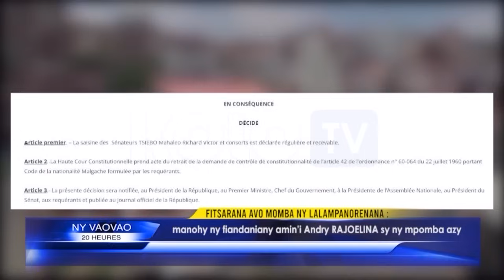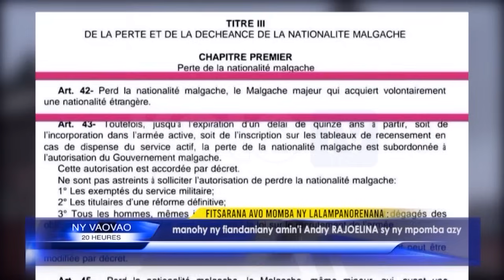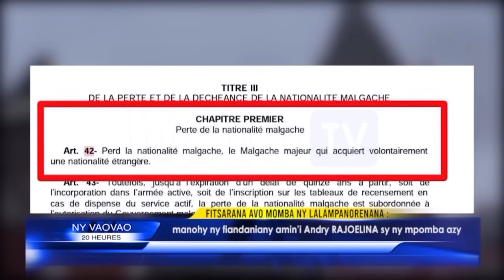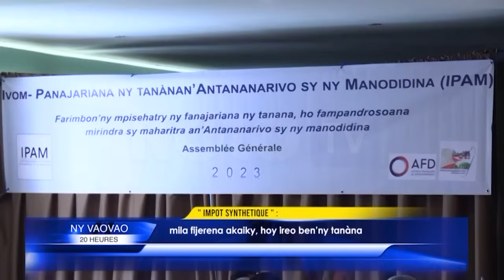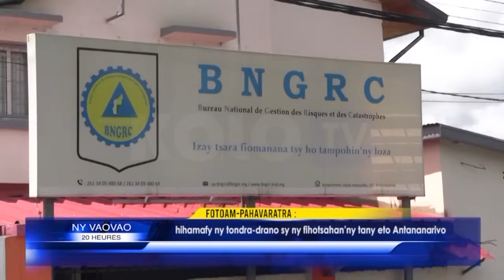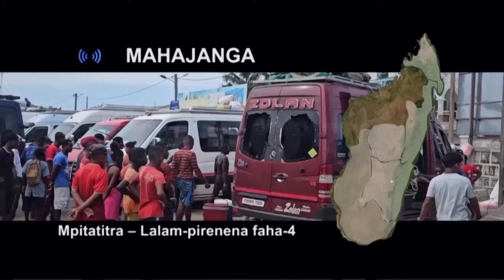NY VAOVAO DU 27 DECEMBRE 2023 BY KOLO TV